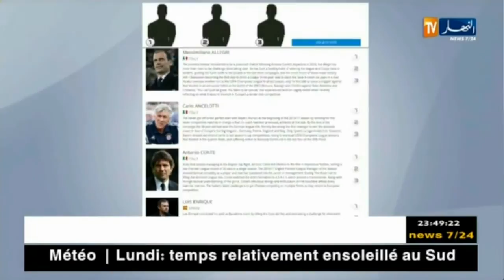الفيفا تعلن عن القائمة المعنية بجائزة أحسن مدرب في العالم لسنة 2017